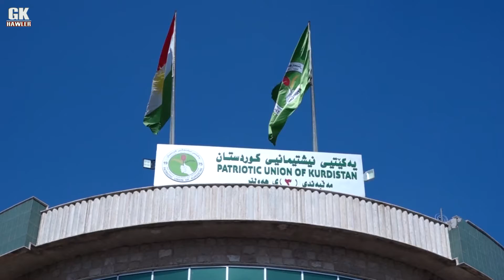راپۆرت سەردانی پاریزگاو کنسولی ئیران بۆ مەلبەند ١ ٦ ٢٠٢١